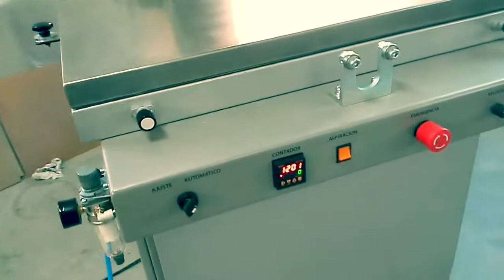Automatic Flat Printing Machine (IMX-P1)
La IMX-P1 es una maquina semiautomática de gran precisión de impresión.
Esta funciona mediante un motor que permite la regulación de la velocidad de impresión a través del sistema electrónico que incorpora.
Cuenta con una mesa de vacío de gran succión que permite un acabado preciso gracias a el control de movimiento de la pieza.
Asimismo, la IMX-P1 incorpora numerosos mecanismos pensados para facilitar un trabajo rápido, preciso y seguro como pueden ser el control de la presión de impresión constante, la función de fuera de contacto o su sistema de protección de seguridad salva manos.